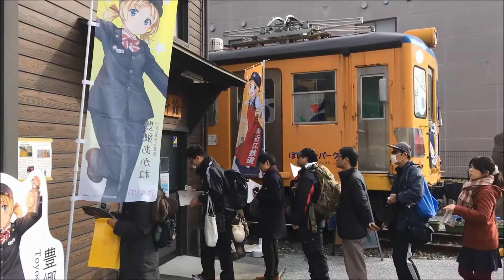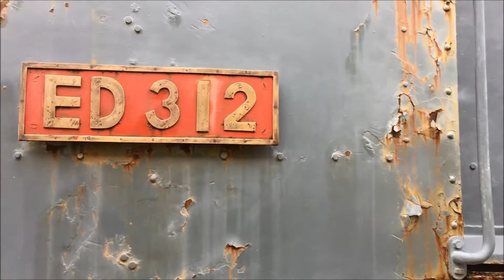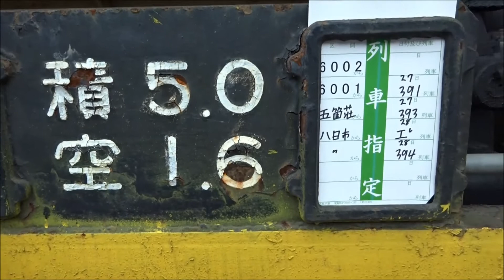近江鉄道電気機関車 最後のお披露目 彦根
近江鉄道の古典機関車群
引き取り手がなければ解体されます
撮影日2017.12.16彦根